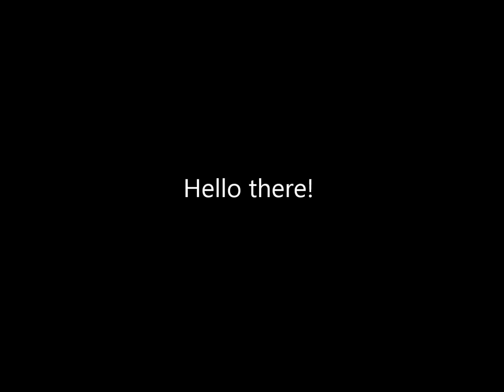Welcome to space profiles!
Here you can find space-related videos so if you are interested about space, feel free to check out my videos!